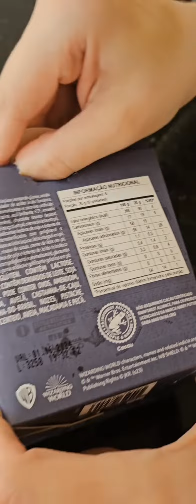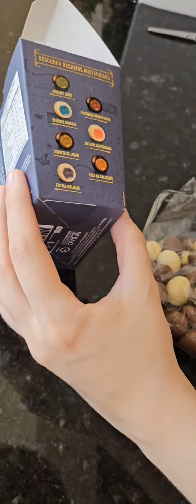Surpresas Mágicas! Abrindo Caixa de Drageados do Harry Potter - Chocolate Branco ou Ao Leite? 😱🔮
Bem-vindo ao meu canal, onde a magia se torna realidade! Hoje estou abrindo uma caixa de drageados mágicos do Harry Potter, repleta de deliciosas surpresas! Prepare-se para uma experiência única enquanto descubro se o recheio é de pirulito ácido, delícias gasosas, sorvete de limão, frutas malucas, diabinhos apimentados, bolo de aniversário ou bolo de caldeirão. Junte-se a mim nesta aventura cheia de sabor e diversão!